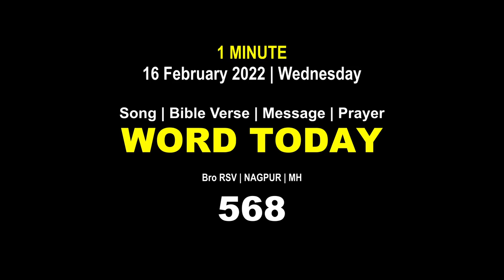Word Today-568 | Bro RSV | One-Minute Video Message (Malayalam) | 16 February 2022